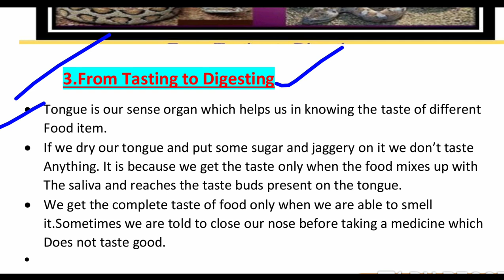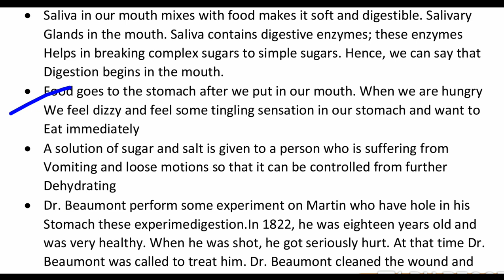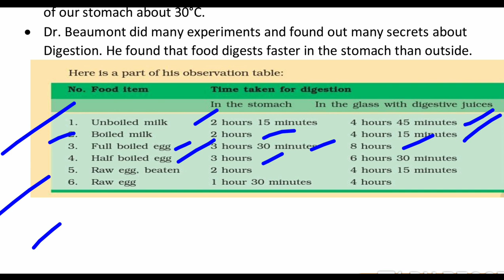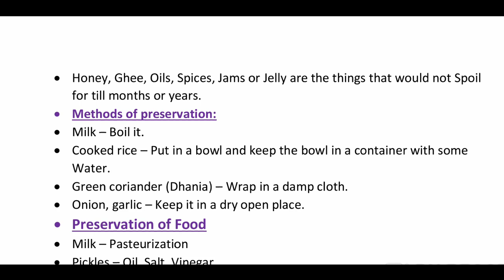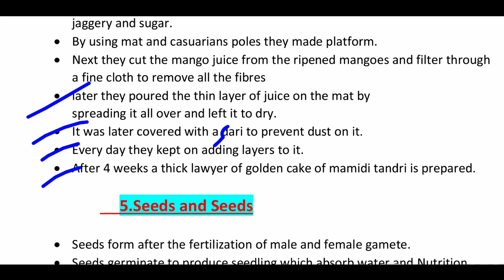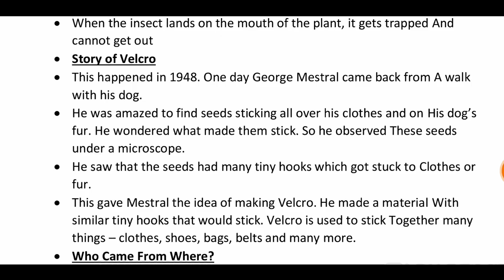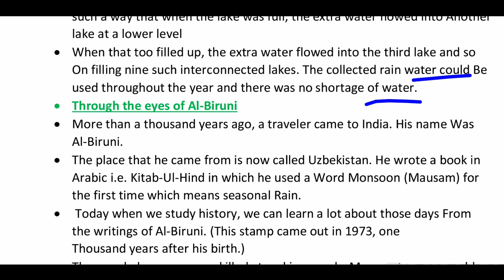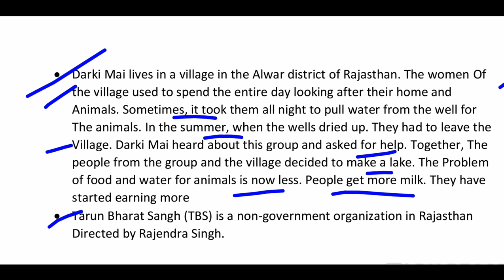5th class ncert evs || 3-6 lessons bits explanation.|| CTET 2021|| part-2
Hello friends welcome to DSC corner . Aim of our channel is to explain apscert textbooks lesson wise topic wise and other DSC subjects like methodologies psychology GK the speciality of our channel is to provide PDF from every topic whatever explain hope this channel is useful to poor students housewives working people. So please support me. please share our channel to your friends... thank you

అందరికీ నమస్కారం మన ఛానల్ కి స్వాగతం మీ చానల్ ద్వారా ఏ పీ ఎస్ సి ఆర్ టి కి సంబంధించిన అన్ని అకాడమీ టెక్స్ట్ బుక్స్ ని లెసన్ ఎక్స్ప్లెయిన్ చేయబడును అలాగే చెప్పిన విషయాన్ని పిడిఎఫ్ రూపంలో నోట్స్ ఇవ్వబడును  ఎవరైతే కోచింగ్ కి వెళ్లలేని అభ్యర్థులు ఉంటారు అలాగే గృహిణిలు వేరొక జాబ్ చేస్తూ చదువుకునే వారికి మన ఛానల్ ఉపయోగపడుతుందని ఆశిస్తున్నాం
ఇలాగే ఆదరిస్తూ మీకు తెలిసిన వారందరికీ మన ఛానల్ ని షేర్ చేస్తారని కోరుకుంటున్నాను ధన్యవాదములు

AP new syllabus 1to 6th textbooks PDF
First class textbook pdf
Telugu

English

Maths

2nd class textbook pdf

English

Maths

3rd class textbook pdf

Maths

Evs

4th class textbooks pdfs

5th class textbook pdfs

English

Evs

6th class textbook pdfs

Maths

English

Social